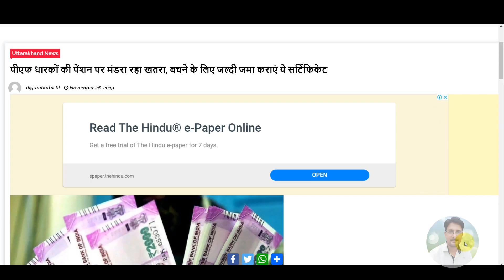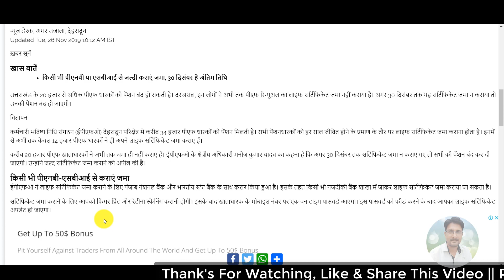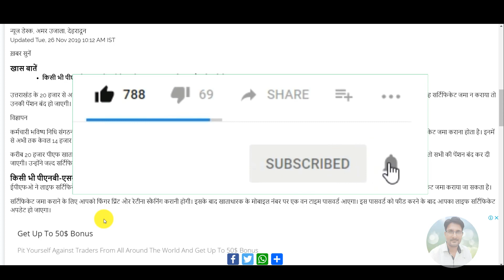EPS/EPF Pension 27 November 2019 Latest News Today | EPS 95 Pensioners EPFO, PF Account Update Hindi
EPS/EPF Pension 27 November 2019 Latest News Today | EPS 95 Pensioners, EPFO, PF Account Update
My New Youtube Channel(Please Visit)
Shan Talk

*My Laptop*

*My Smartphone*

*My Tripod*

*Queries solved*
1) PF Benefits For Employees
2) PF Benefits IN HINDI
3) epf latest news in hindi 2018
4) pf latest news today in hindi 2018
5) EPFO New Update 2018 / epfo news in budget
6) epf new password , epf pension news
7) link kyc with uan , uan news , bank account with uan
8) how to link bank with uan
9) pf balance check online 2018
10) pf kaise nikale , pf kaise check kare